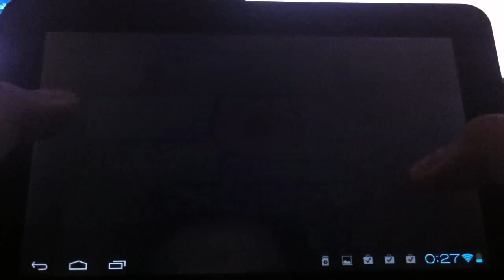Game: Samurai II Vengeance on Ainol Novo 7 Aurora - Mobiledista